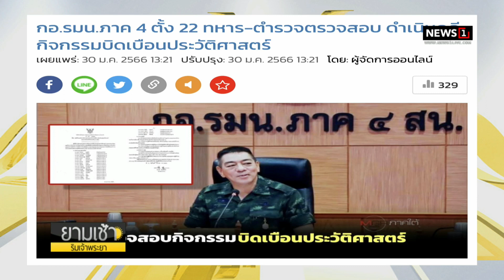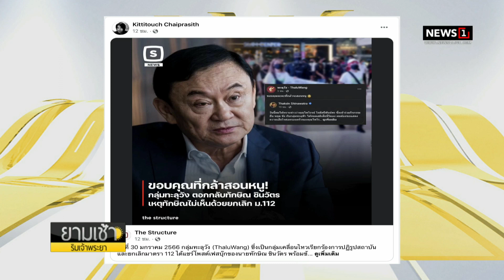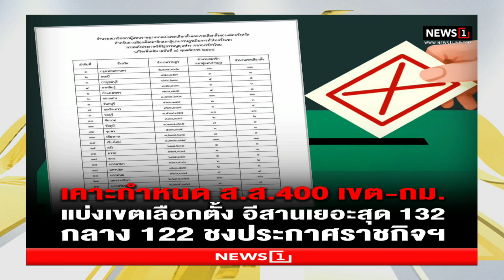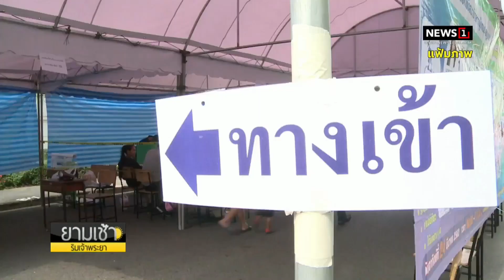'วิษณุ' แย้มไทม์ไลน์ 'ยุบสภา' หลังถก กกต. : ยามเช้าริมเจ้าพระยา 31/01/2023 ช่วงที่2